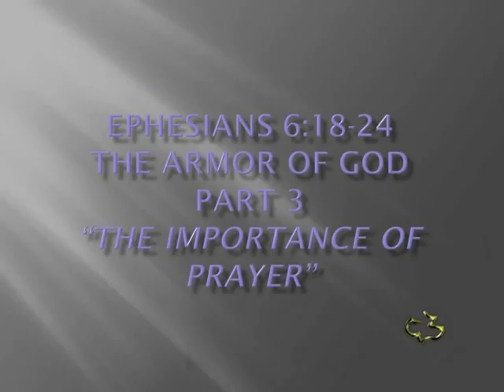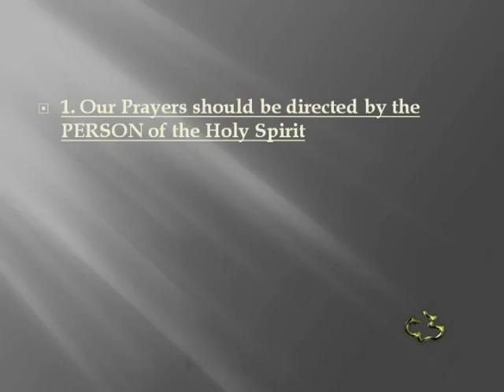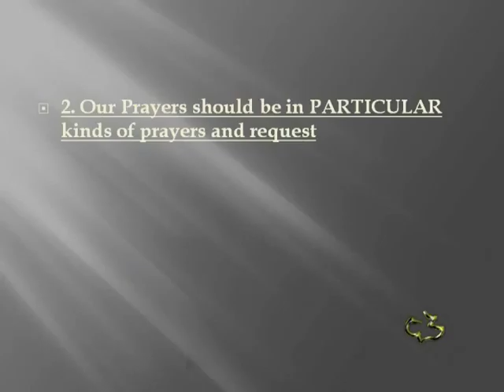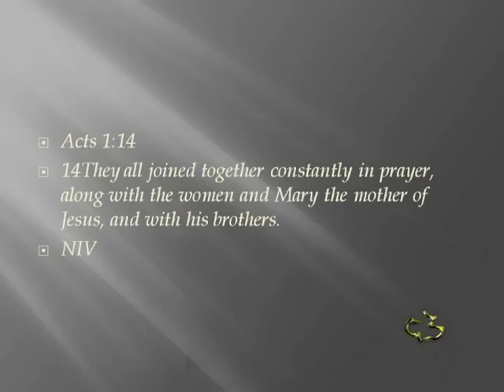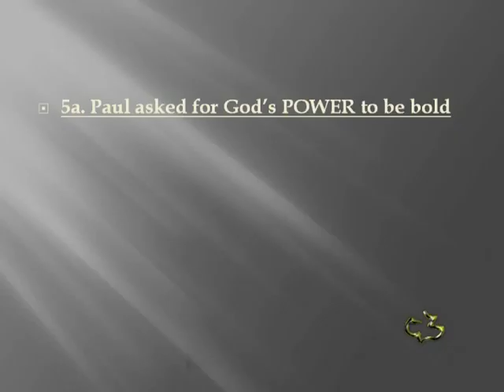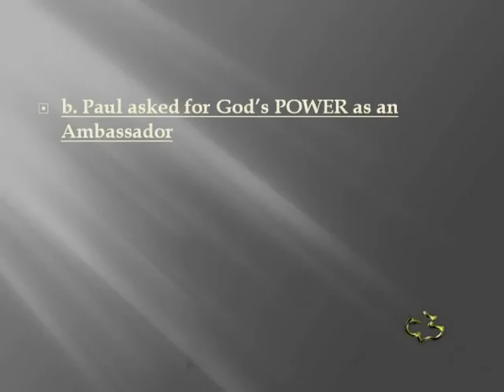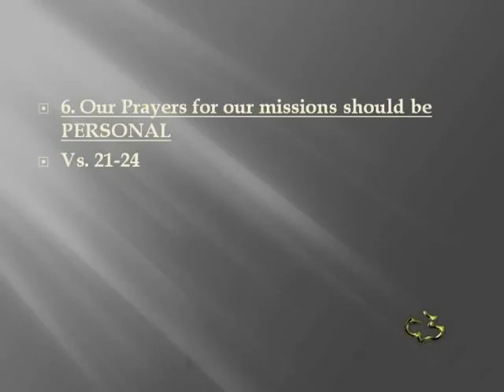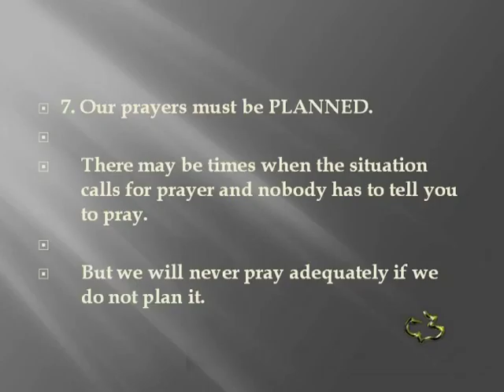New Testament - EPHESIANS 6:18-24 - (Armor of God - Pt 3)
New Testament - EPHESIANS 6:18-24 - (Armor of God - Pt 3) - CC Windward - Pastor Tim

New Testament - EPHESIANS 6:18-24 - (Armor of God - Pt 3) - Calvary Chapel Windward - OAHU, HAWAII - Pastor Tim Newman - From Local Olelo / Oceanic / Time Warner Cable show "A View from Calvary" - Episode #180: - Original Air Date: 09/19/2015  A.D.

PASTOR TIM's NOTES: